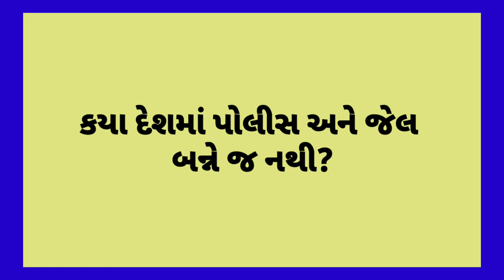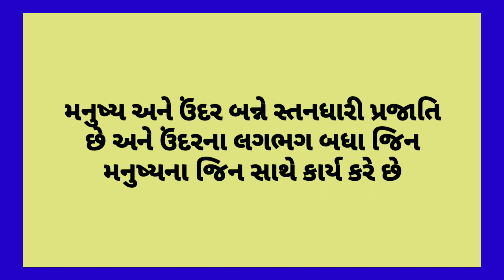All new recipes || Gujarati chhokri na ukhana || new smart Gk || important general knowledge